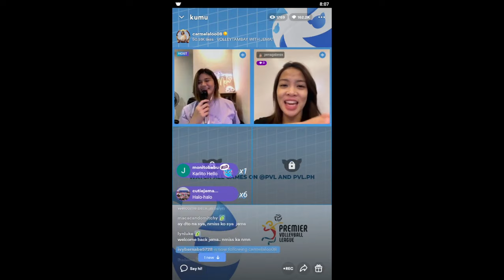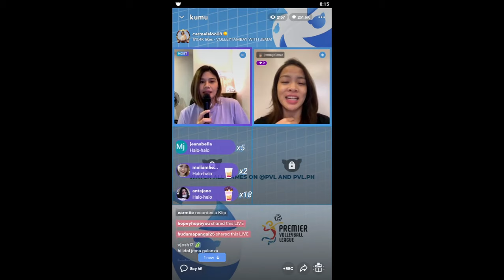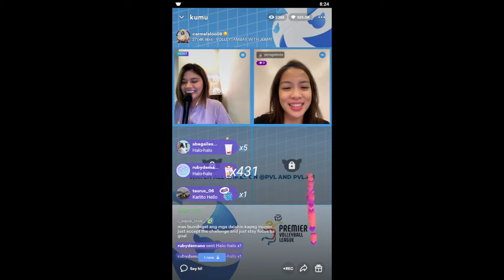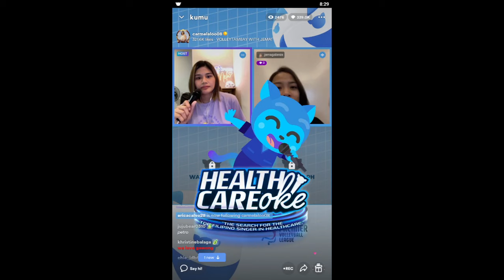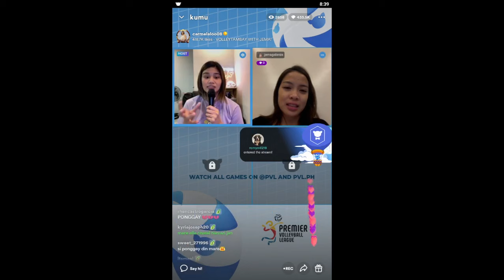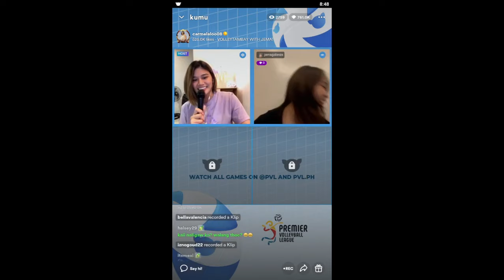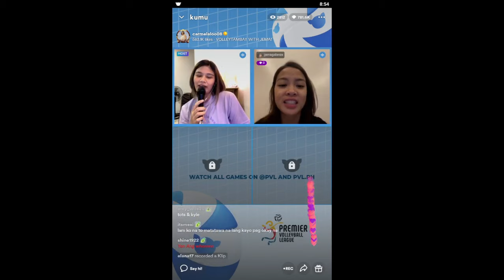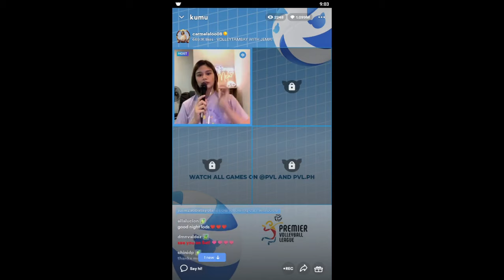Mela Tunay KUMU Live with Jema Galanza (February 02, 2023)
Eto na yung kita si Jema sa live